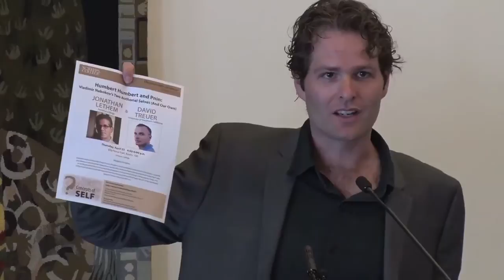Humanities Institute: John Martin Fischer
Libertarianism and the Problem of Flip-flopping

John Martin Fischer
Distinguished Professor Philosophy

Fischer’s main topic here is one alleged cost of libertarianism: it appears to imply that our status as free agents who are morally responsible for our behavior ‘hangs on a thread.’ Libertarianism depends on whether the (arguably) empirical thesis of causal determinism is true. The problem is not that our status as free agents would depend on an empirical thesis as such — it is that our status would depend on that sort of empirical thesis. Specifically, our free agency would depend on whether the laws of nature have associated with them 100% probabilities, instead of 95% or 99% probabilities. It seems curious that this sort of difference should change our status as free and morally responsible agents. Fischer is going to argue that it is a cost of libertarianism that it holds our status as agents hostage to theoretical physics, but that claim has met with disagreement. Some libertarians regard it as the cost of doing business, not a philosophical liability. By contrast, Peter van Inwagen has addressed the worry head on. He says that if he were to become convinced that causal determinism were true, he would not change his view that humans are free and morally responsible. Rather, he would give up at least one of the formerly-thought-to-be a priori truths that are elements in his argument for the incompatibility of causal determinism and the relevant sort of freedom. Thus, according to van Inwagen, our status as free and morally responsible agents would not be held hostage to the physicists or hang on a thread. Fischer thinks that van Inwagen’s strategy for securing our freedom and responsibility is unattractive. Somewhat tendentiously, Fischer has called the rejection of an a priori ingredient in the incompatibilist’s argument, contingent upon learning that causal determinism is true, ‘metaphysical flip-flopping.’ And it does seem that van Inwagen’s approach is implausible insofar as he is open to such metaphysical flip-flopping. That he is open to it — that he would flip-flop if he became convinced of the truth of causal determinism — is a problem for his actual philosophical position. Or so Fischer will argue.

Professor Fischer’s main research interests lie in free will, moral responsibility, and both metaphysical and ethical issues pertaining to life and death. He is the author of The Metaphysics of Free Will: An Essay on Control; with Mark Ravizza, Responsibility and Control: A Theory of Moral Responsibility; and My Way: Essays on Moral Responsibility. His recent work includes a contribution to Four Views on Free Will (in Blackwell’s Great Debates in Philosophy series) and three collections of essays all published by Oxford University Press: My Way: Essays on Moral Responsibility; Our Stories: Essays on Life, Death, and Free Will; and Deep Control: Essays on Free Will and Value. His undergraduate teaching includes an introductory ethics course, philosophy of law, theories of distributive justice, and philosophy of religion. He has also taught various courses on death and the meaning of life. His graduate teaching has primarily focused on free will, moral responsibility, and the metaphysics of death (and the meaning of life). Fischer served as President of the American Philosophical Association, Pacific Division, and is Project Leader for The Immortality Project, a major grant supported by the John Templeton Foundation.